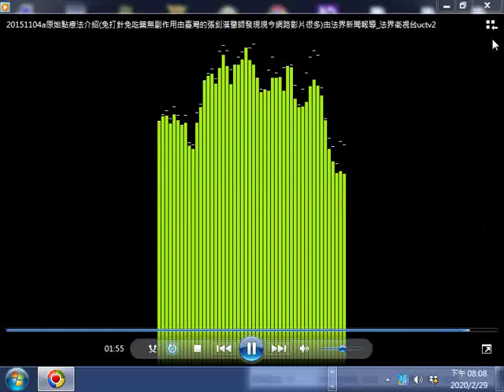聲音影片 20151104a原始點療法介紹免打針免吃藥無副作用由臺灣的張釗漢醫師發現現今網路影片很多由法界新聞報導 法界衛視台uctv2